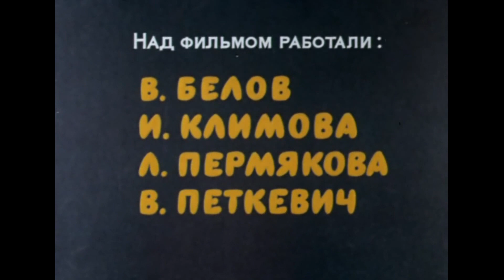Кот в колпаке (1984)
По стихотворению Доктора Сьюза «Кот в шляпе».
О том, как в скучный дождливый день Близнецы Конрад и Салли (в мультфильме имена не упоминаются) сидят дома и скучают без мамы. Но даже в дождливую погоду можно весело поиграть в квартире, надо только включить своё воображение. Именно это и сделал говорящий кот в полосатом колпачке, который неожиданно заявился к детям и начал играть с ними и заставил их с помощью магии и воображения «поплавать и полетать, и на море побывать, и слона увидать, и рыбку половить, и на острове побывать, а к приходу мамы быстро всё убрать».